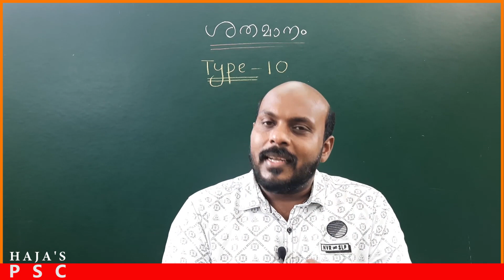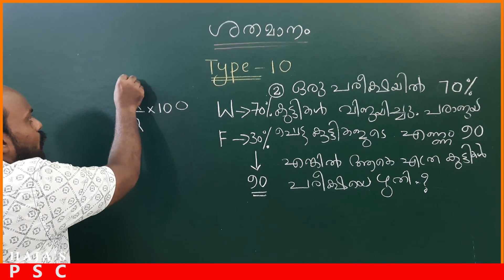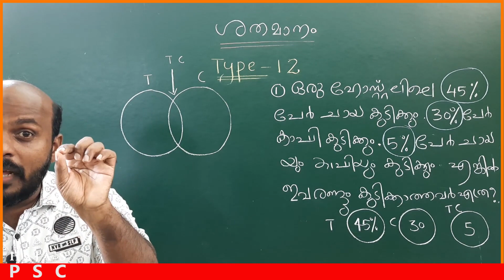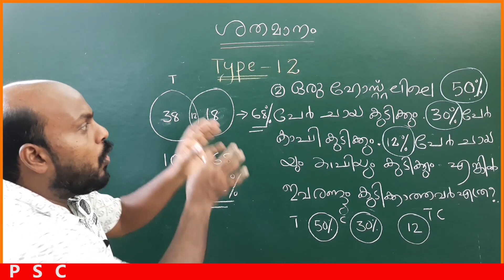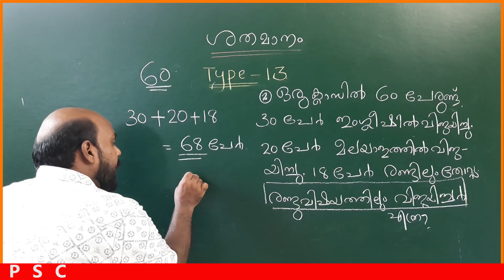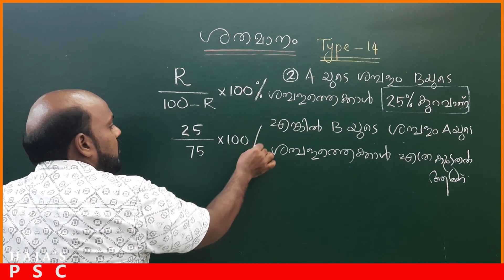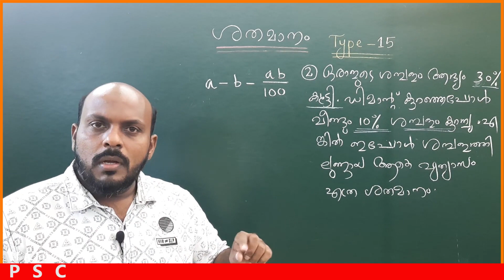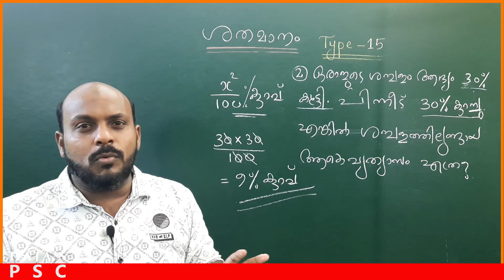PSC MATHS PERCENTAGE PART 3